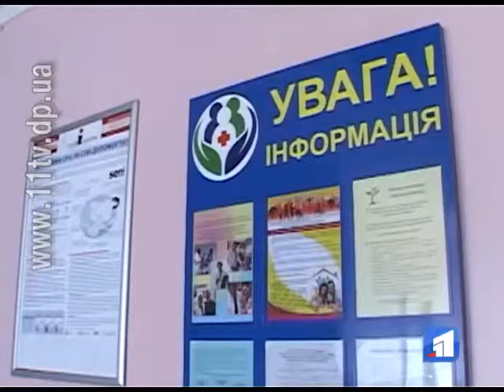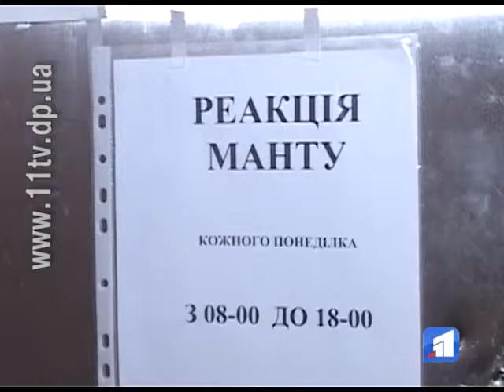Галас навколо спалаху поліомієліту в Україні набирає обертів